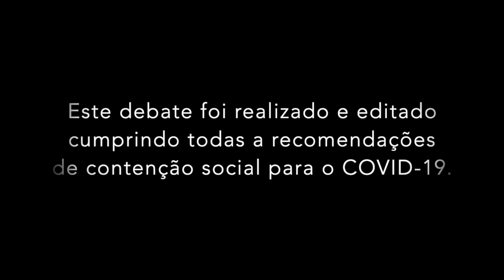Intro Programa 1 - A FEDERAÇÃO PORTUGUESA DE TÉNIS E AS ASSOCIAÇÕES NO APOIO AOS CLUBES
A NÃO PERDER!
A FEDERAÇÃO PORTUGUESA DE TÉNIS E AS ASSOCIAÇÕES NO APOIO AOS CLUBES foi o mote que marcou o início de um conjunto de debates, organizados pela ATL, para discutir a problemática da modalidade na sequência da pandemia que está a abalar o mundo, o novo coronavírus – Covid 19.
Quem: Mário Azevedo Gomes, Pedro Bívar, Luís Campos Guerra e José Rosa Nunes.
O quê: Um debate FORA DO ALCANCE com respostas para todos os profissionais do ténis.